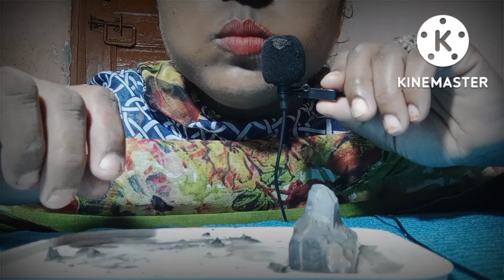All black broken//wet crunch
Hi